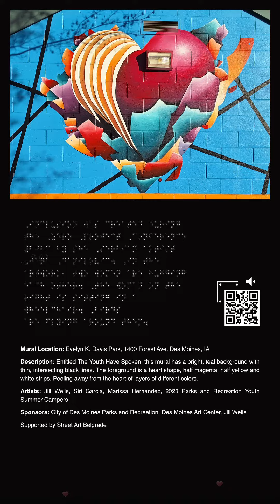"The Youth Have Spoken" 3D Mural - Evelyn K. Davis Park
Audio description for 3D mural model entitled, "The Youth Have Spoken" the large scale public mural located outside at the Evelyn K. Davis Park at 1400 Forest Ave in Des Moines, IA.